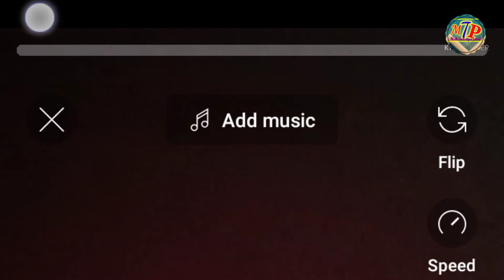2021खुशखबरी आज से मिलेगा 🥰 YouTube Shorts Fund {$100 M} | Youtube Shorts Fund Kiya hai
2021, खुशखबरी आज से मिलेगा 🥰 YouTube Shorts Fund {$100 M} | Youtube Shorts Fund Kiya hai | Youtube Shorts Fund Se Paisa Kaise Kamaye

Your Querise:-Subscribe_करके_bell_icon_all_कर_देना_मदद_मिलता_रहेगा

 YouTube Shorts Fund Monetization Big Update

How to Get $100 to $10000 Shorts Bonus on YouTube

YouTube Shorts Funds Updates

Make Money by Shorts fund

 YouTube Started $100 M Shorts Funds Monetization

How to Claim $100 Million YouTube Shorts Fund Without Monetization

 YouTubee shorts Fund Full Details

 Youtube Shorts New Update Today

Shorts Find Creator

Multi Technique Point

 Youtube shorts fund monetization

how to get $100 to $10000 shorts fund

 New update YouTube Shorts Fund Monetization

multi Technical Baba

👉My equipment:-

1. Boya mic

2. best camera stand

3. Mobile phone (infinix hot 9 pro) 48MP Camera

👉Social contect:-

1. My business chenal-